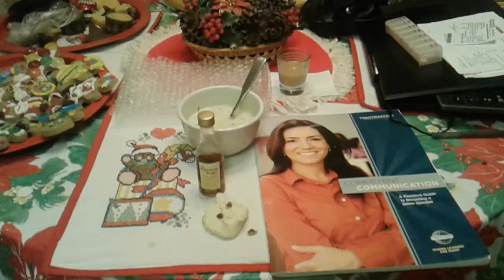Robert burns day